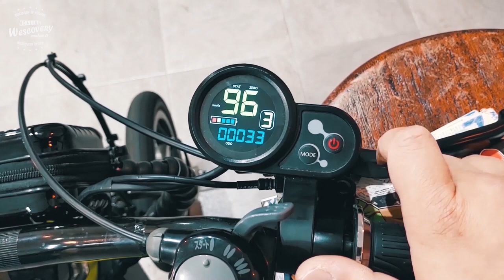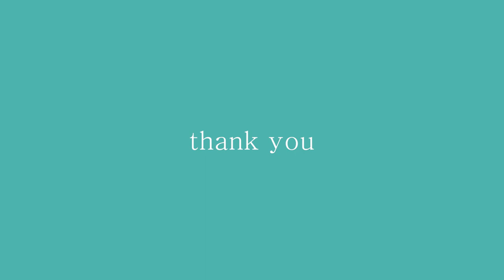킥보드 재활용ㅣ캠핑 자전거 만들기ㅣ다이하쿠 미니벨로ㅣ가성비 전기자전거ㅣMTB자전거ㅣ배터리 좋은 전기자전거ㅣ전기자전거 커스텀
안녕하세요, 위스커버리 입니다.
한구석에 짱박혀있던 애물단지 전동킥보드 부품을 그대로 자전거에 옮겨 전기자전거로 만드는 영상을 업로드하며 오랜만에 인사드리게 되었습니다.

 해당제작영상은 배터리화재 등 안전에 취약할 수 있는 위험요소가 있기때문에 자체제작을 추천드리지 않습니다. 단순취미로 제작되어진만큼 눈으로만 즐겁게 시청해주셨으면 좋겠습니다.

 [제작된 '자전거의 기능'에 관한 추가설명]

- 1단 사람이 앉았을 때 주행시 최고속도 13km

- 2단 사람이 앉았을 때 주행시 최고속도 20km 이상

- 3단 측정불가

- 타고 다녀질지는 모르겠지만 우선은 1단만 사용해도 충분한 스피드라고 생각하여 안전성을 위해, 영상업로드 후 속도제한(22km/h)걸었습니다.(컨트롤러에 리미트라인 연결)

- 작아도 MTB 자전거라그런지 승차감이 매우좋습니다.

- 무게는 킥보드무게와 큰 차이는 못느꼈습니다.

- 안되면 버려야지 하면서 가장 불안했던 바퀴 밸런스는 생각보다 너무 잘맞고, 비결은 드라이버로 오차범위를 줄여가며 조율한것에 있다고 생각합니다.

- 브레이크잡으면 모터작동멈춤. 왜그런지는 모르겠는데 킥도드 본연의 기능이었던 것 같습니다. 아마도 안전상의 이유이겠죠!?

- 아직 배터리측정은 못해봤지만, 거리로100km정도는 주행이 가능하지않을까 예측해봤습니다. 완충 후 3년가까이(타진않음)세워놓은 킥보드(뜯기전) 배터리가 1칸 밖에 달지않은 것을 보고 "어라?", "이거 아직 쓸만하잖아!" 라는 생각을하며 전기자전거를 구상했던 기억이 납니다.

p.s 쉬는 날에도 오빠일이라고 나와서 도와주고 촬영도 허락해준 내동생.. 다음엔 오빠가 해장국말고 맛잇는 거 너가 사줘요, 고맙습니다.

Directed and produced by : WESCOVERY

Video, Image, Product Design copyrights to : WESCOVERY

More watchful, useful and interesting
videos coming up.